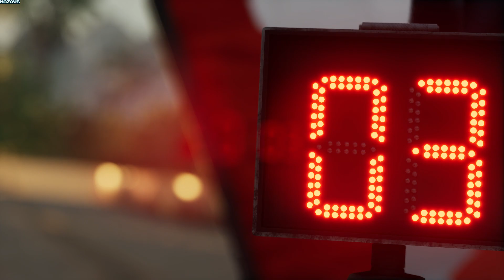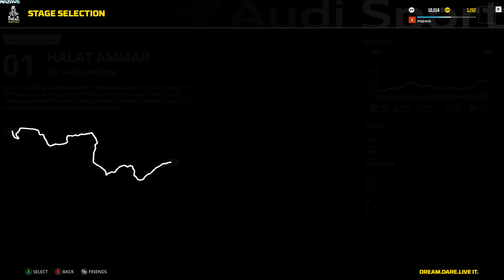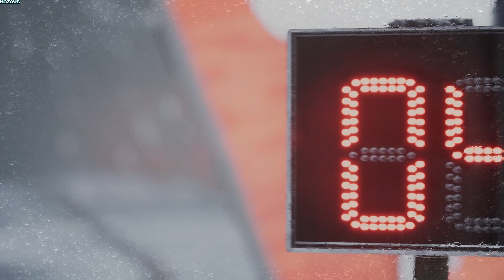Dakar Desert Rally | GamePlay#2 PC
Dakar Desert Rally is the biggest and most epic off-road rally racing adventure ever developed. Dakar Desert Rally captures the genuine speed and excitement of Amaury Sport Organisation’s largest rally race on the planet, featuring a wide variety of licensed vehicles from the world’s top makers, including motorcycles, cars, trucks, quads and SSVs. The game offers unique challenges for off-road simulation diehards and casual racing fans alike. Compete in fierce online multiplayer races or navigate the vast wilds in single-player offline.

Authentic Dakar Rally Experience
Over 30 stages of full rally racing from the official 2020, 2021 and 2022 Dakar Rally races with officially licensed vehicles, teams and pilots across multiplayer and single-player modes. All across an immense open world that doesn’t limit you to tracks and roads. The game also supports a wide array of steering wheels for the ultimate driving experience.

Seasons and Dynamic Weather
Featuring all four seasons and a full day-night cycle. Whether facing billowing sandstorms, blazing desert sunlight, grueling rain and snow, or deep mud, you’ll need to overcome the elements and your competition to win.

Single-Player And Online Multiplayer
Evolve your Rally Raid career in single-player or compete in online multiplayer events with your friends.